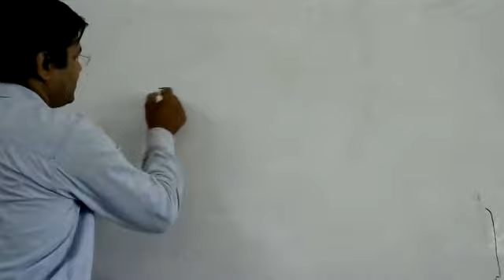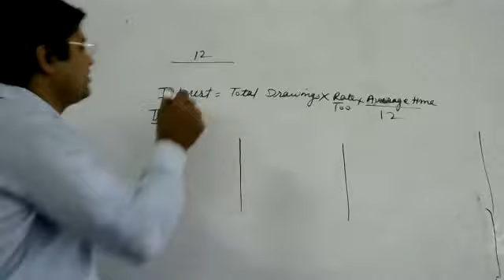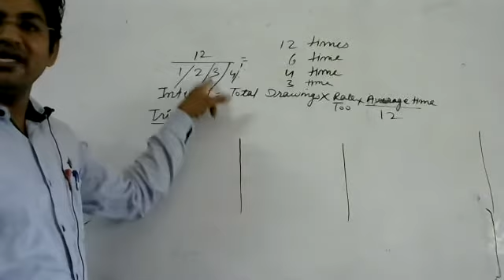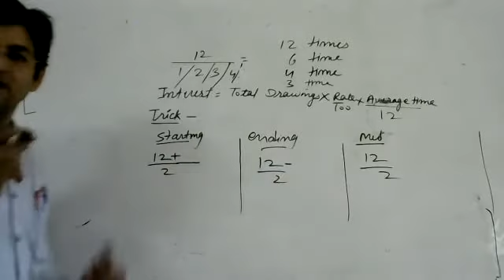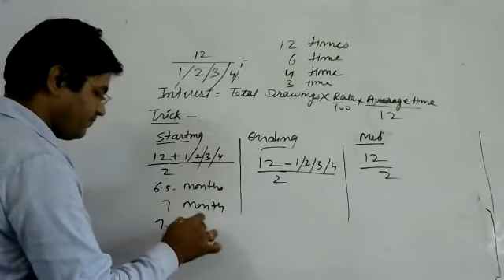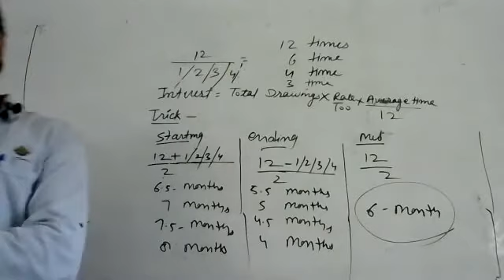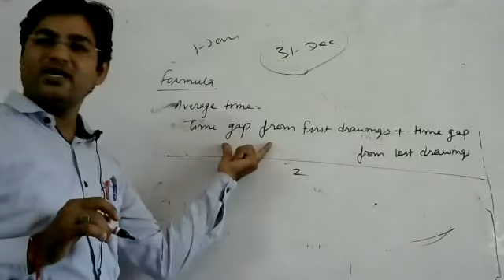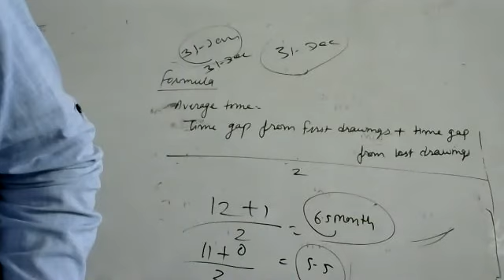introduction of accountancy